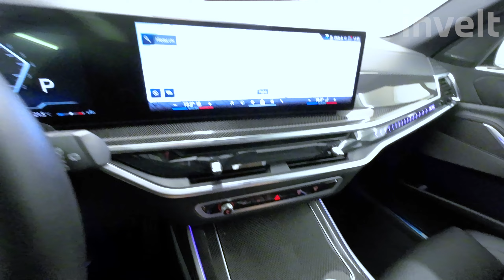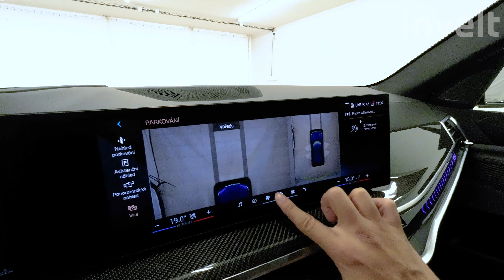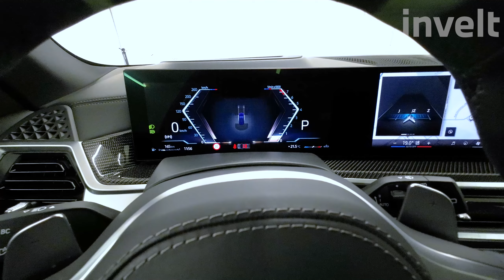BMW X5 xDrive40i | BMW invelt Praha a Plzeň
Vůz BMW X5 xDrive40i nemusíme představovat. Jedná se o neoblíbenější model z řady BMW X od roku 1999. Kombinace barvy BMW Individual metalický lak Tanzanite Blue a interiéru BMW Individual kůže Merino dohromady ladí. Motor s objemem 2 998 ccm3, výkonem 280/381 kW/HP a perfektním podvozkem dodávají vozu agilitu a lehkost dálničního křižníku. Stabilita a jistota se navíc nevytrácí ani při jízdě na okreskách. Automatická převodovka řadí hladce a neznatelně. BMW X5 xDrive40i = Radost z jízdy!